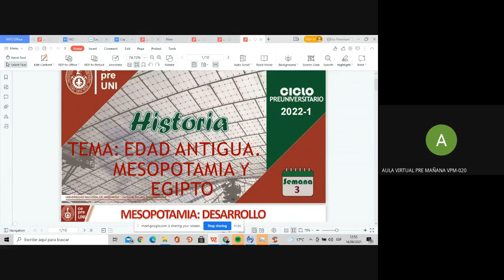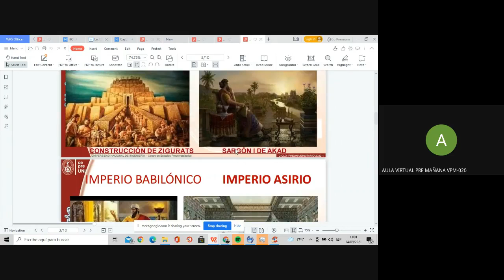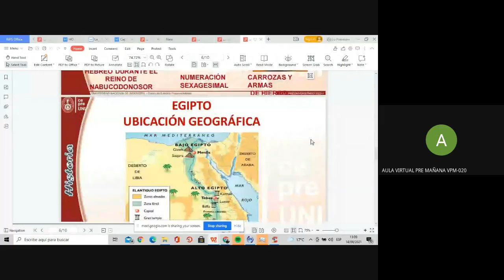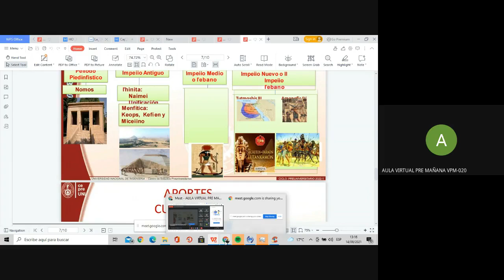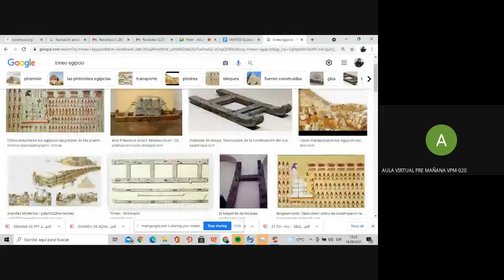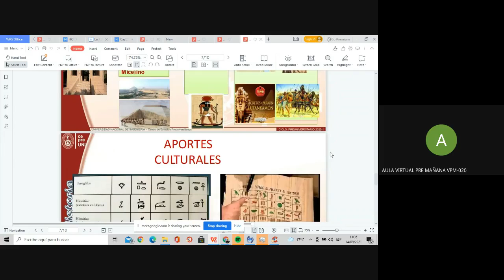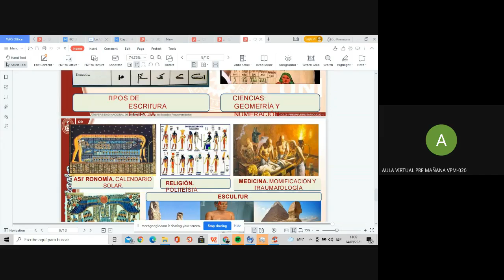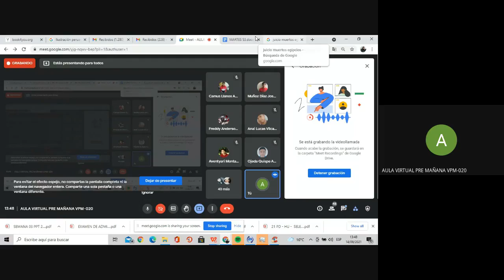CEPRE UNI Historia